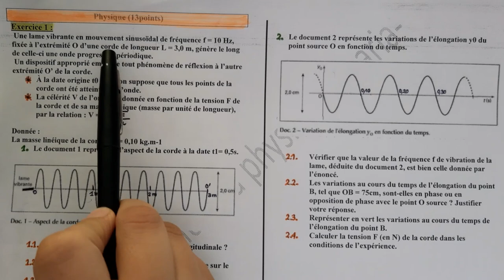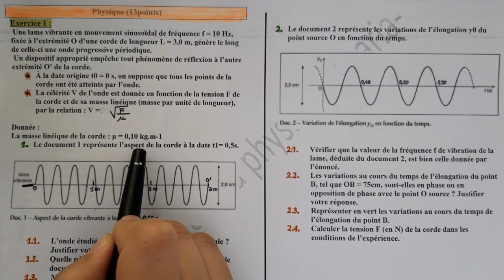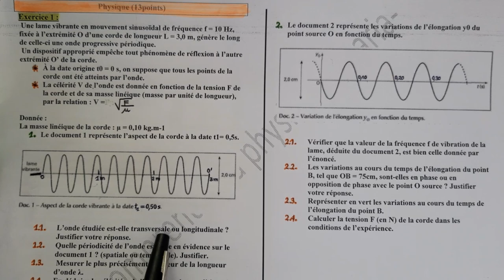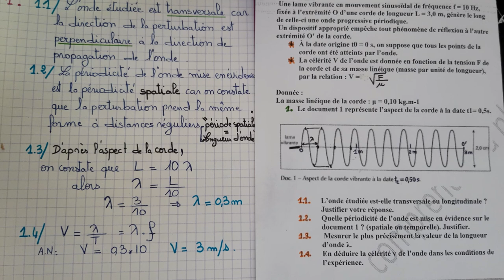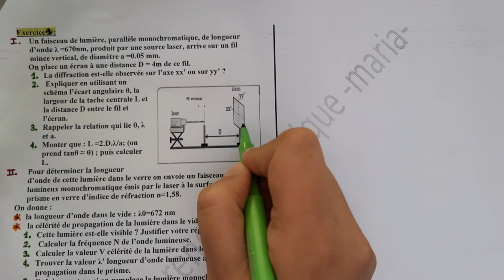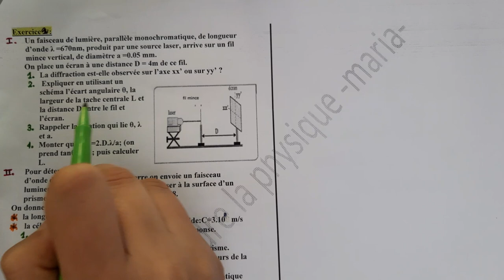devoir surveillé N1: physique chimie : 2Bac (partie 2) نموذج الفرض الأول: الثانية بكالوريا الفيزياء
contrôle1 de physique chimie :2bac (modèle 1)
نموذج للفرض الأول، الدورة الاولى : الثانية بكالوريا،  الفيزياء والكيمياء (الجزء الثاني )
série 1 chimie pdf :
série 2 chimie pdf :
série 1 physique pdf:
série 2 physique pdf: